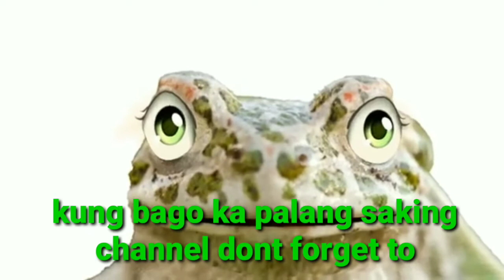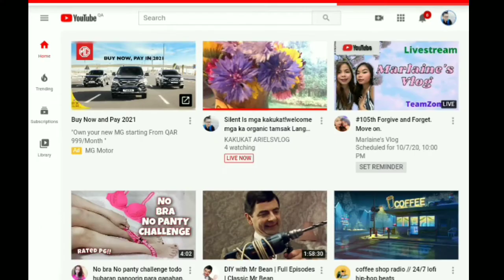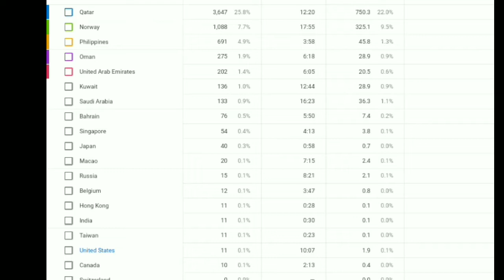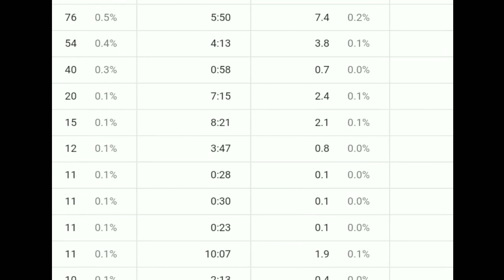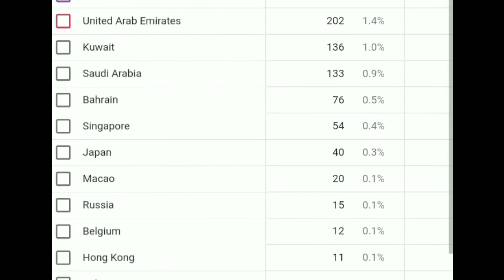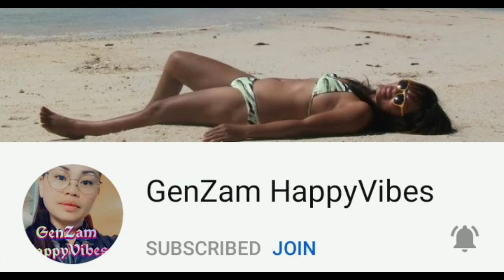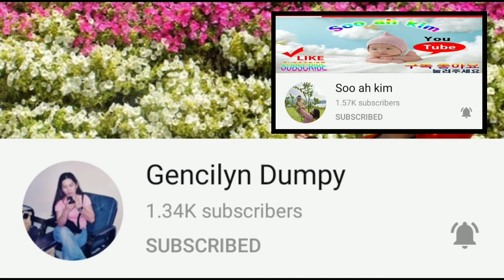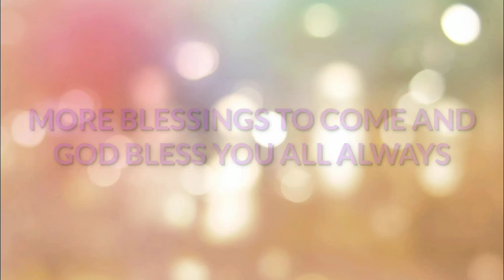HOW TO CHECK TOP COUNTRIES PLAYING IN YOUR VIDEO USING MOBILE PHONE/TAGALOG||KAKUKAT ARIELSVLOG